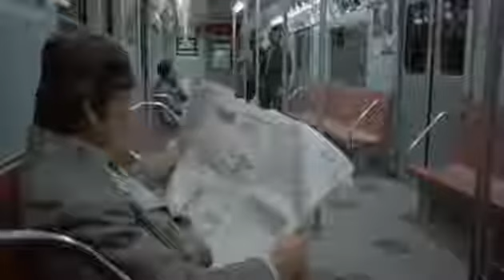Charles Bronson vs Muggers